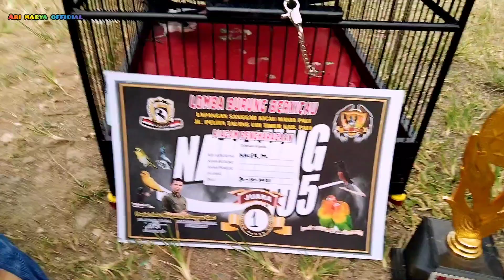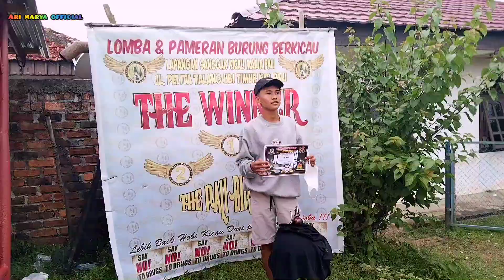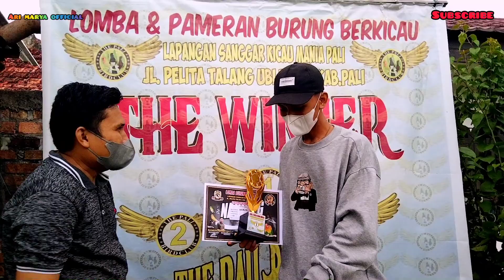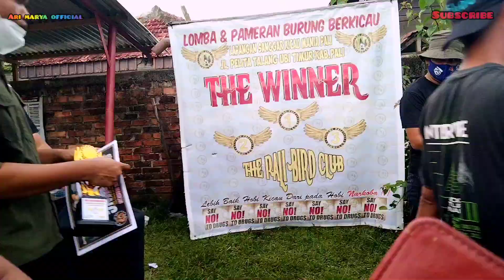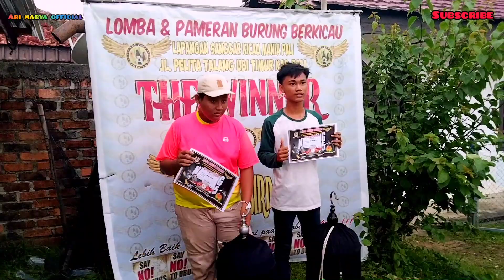Grebek gantangan burung Latber || PALI BC OTW || Murai Batu, Kacer, Lovbird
Gantangan adalah lomba burung berkicau Pada kesempatan kali ini kami melakukan grebek di lomba burung bekicau Latber  di Gantangan DPC Ranggalawe PALI  terdiri dari burung murai batu kacer, lovebird saksikan terus vidio nya ya...